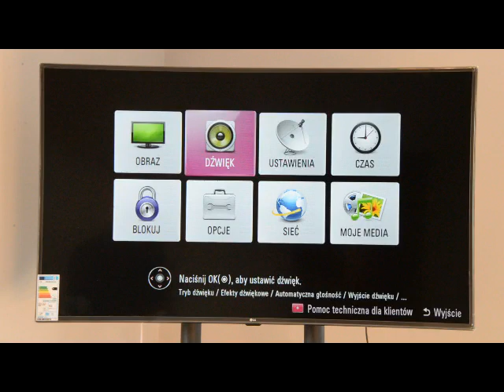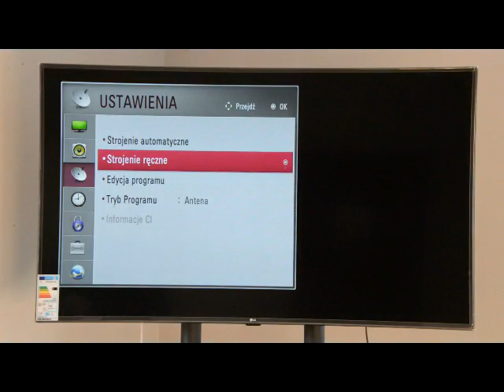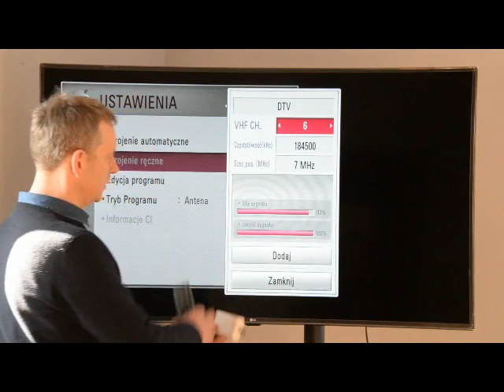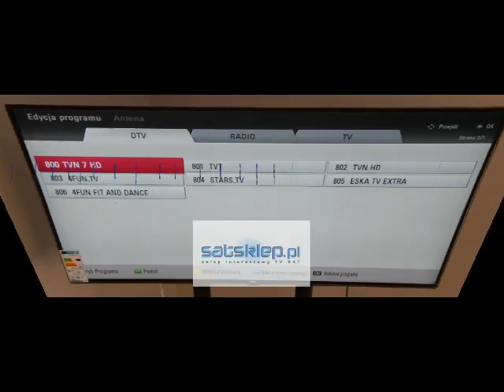Antena szerokopasmowa AT-200 marki Blue Line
Prezentacja anteny szerokopasmowej AT-200 marki Blue Line.